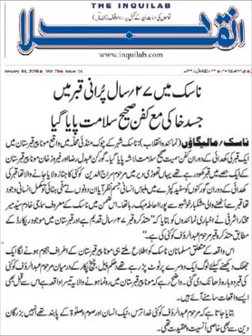Karishma e khuda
mout ke bad bhi sahi salamat lash
Karisma e khuda .